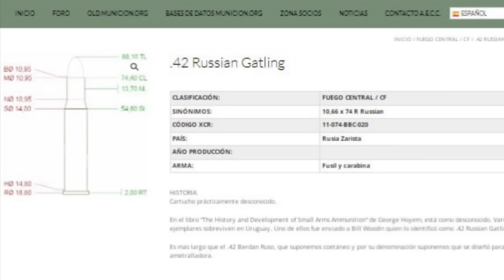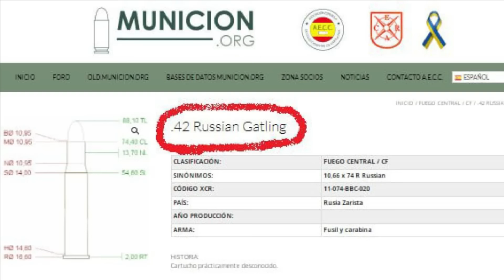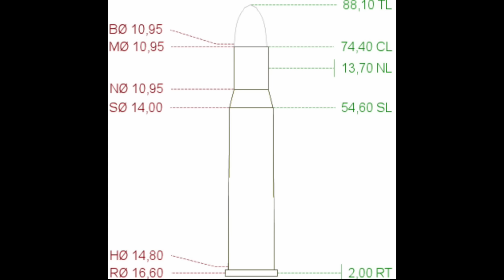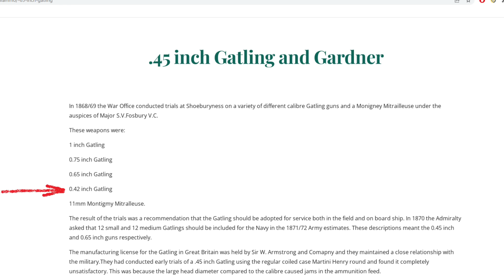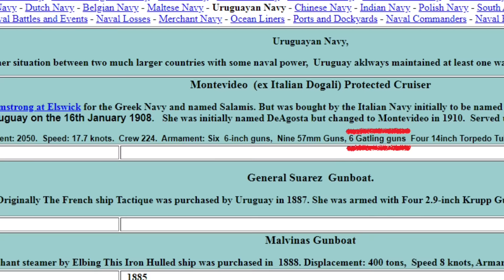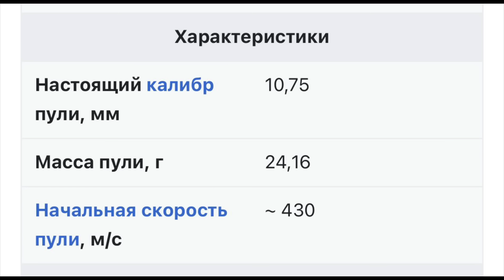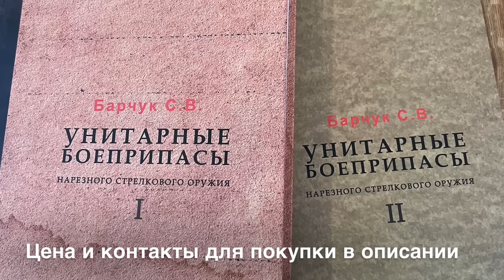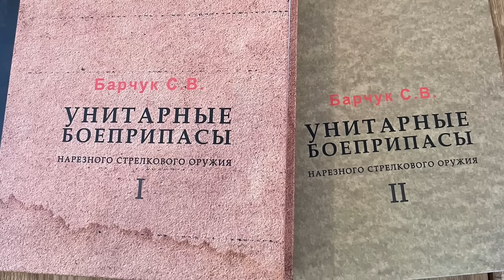Загадочный русский патрон .42 Гатлинг- Русский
Книга Сергея Барчука «Унитарные боеприпасы нарезного стрелкового оружия» в 2-х томах.
Книга содержит более 1000 статей по патронам с рисунками в натуральную величину, а так же определитель патронов, по которому можно определить неизвестный вам тип патрона.

Акция к 23 Февраля 2024:
Цена двух томов 7000₽ (почта по РФ включена)